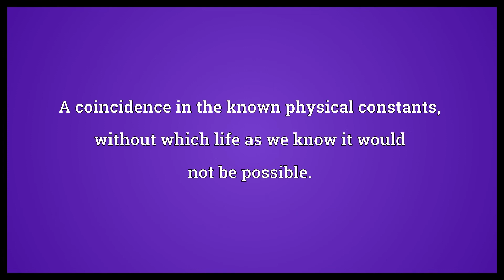Anthropic coincidence Meaning